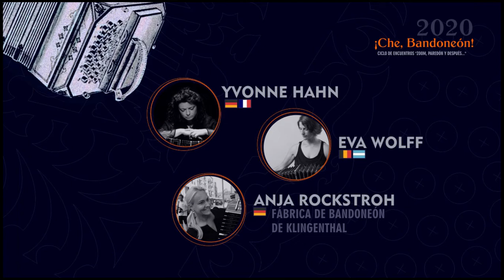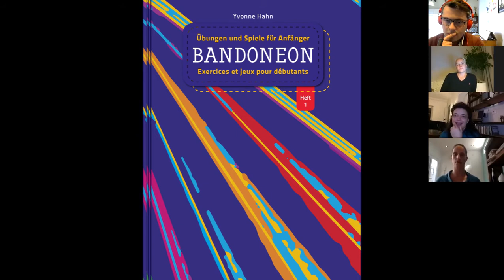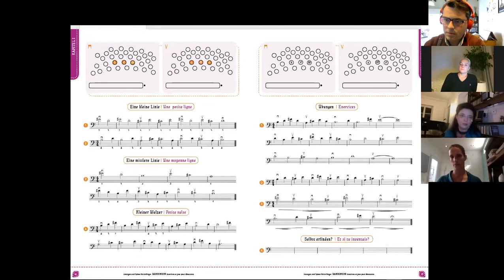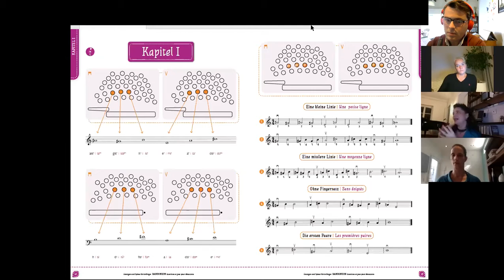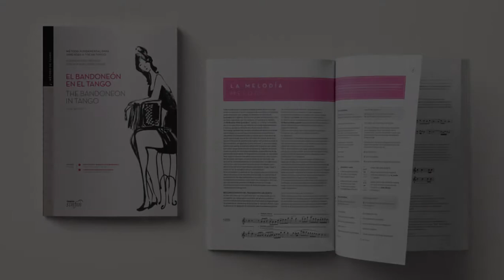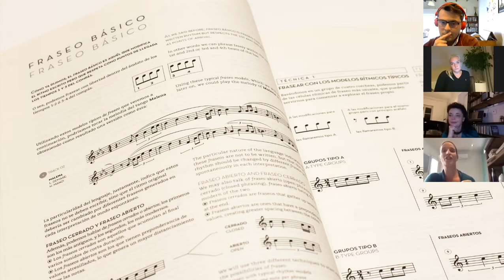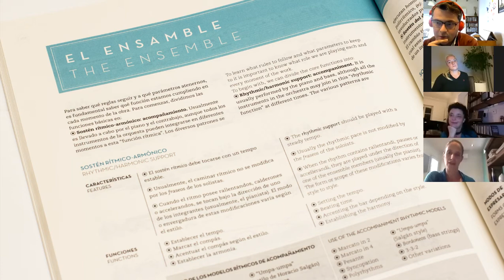Eva Wolff- Yvonne Hahn & Fabrica de Bandoneones de Klingenthal / Che Bandoneón 2020 -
Che Bandoneón 2020 -  Ciclo de encuentros "Zoom, paredón y después..."

* PEDAGOGÍA & FABRICACIÓN DEL BANDONEÓN Siglo XXI  *

- Yvonne Hahn (Bandoneonista y docente en Conservatorio de Avignon)

Entrevista: Julián Mansilla (Profesor de Bandoneón/Conservatorio de Bahía Blanca)
Traducción: Santiago Napoli.

Este ciclo cuenta con el apoyo especial de la Sociedad Escolar Alemana

Organiza: Cátedra de Bandoneón del conservatorio de Bahía Blanca y taller de bandoneón municipal de Bahía Blanca junto a
Agradecimientos especiales a Javier Mendigochea (Docente del taller de bandoneón)

Cortina musical: "No morirás" (H.Bruñini) - "Tangos de otro puerto"  (Sellan/Mansilla)